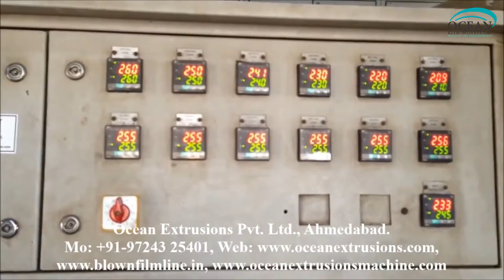Raffia Tape Stretching Machine in Ahmedabad